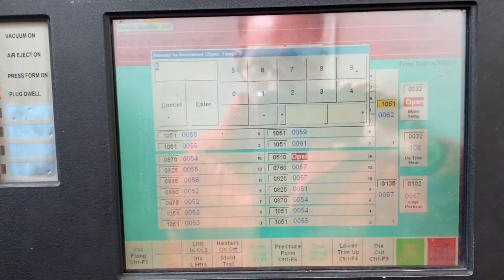Sencorp 2500 Inline Thermoformer